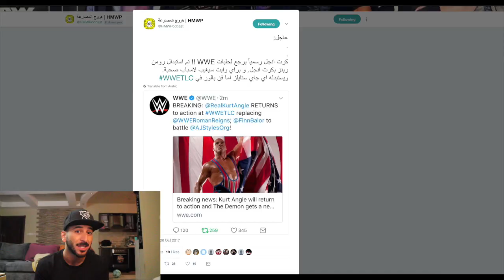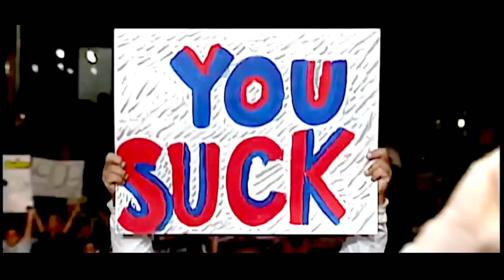عاجل : الأسطورة كرت انجل يعود الى حلبات WWE رسمياً !!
اسمعوا لبودكاستنا وسواليفنا على ساونكلاود